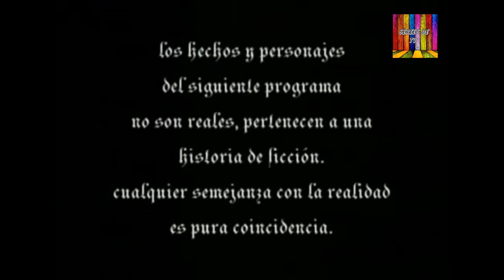Casi Angeles 1º Temporada - Capitulo 49